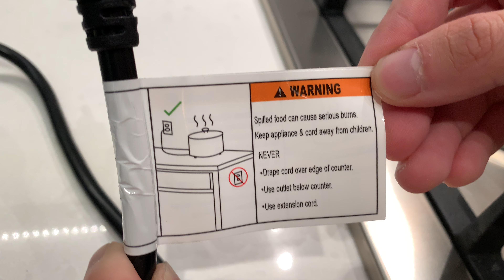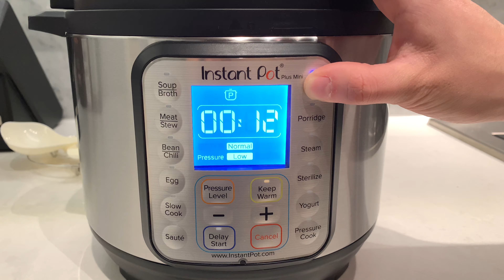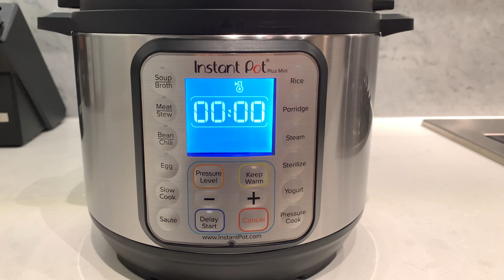How To Cook Rice on Instant Pot Pressure Cooker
Here's a video on how to cook rice on an electric pressure cooker!